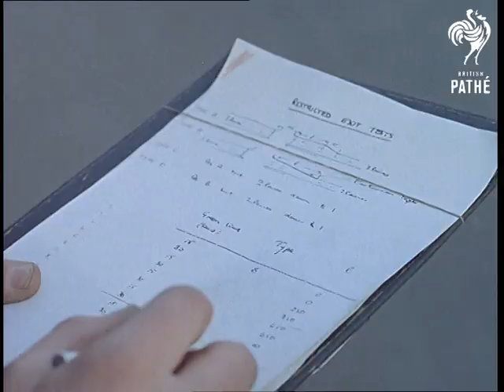Traffic Jam Testing (1963)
Central London.

Traffic scenes around Trafalgar Square (?).

Crowthorne, Berkshire.

Various L/Ss of lots of cars driving around what appears to be an air field.  The field is dotted with observer towers - the purpose of the exercise is to determine ways of preventing traffic jams.  M/S of two men looking at a clipboard.  M/S of a man signalling to traffic with a red flag.  M/S of two men filming the traffic with movie cameras.  C/U of a man directing the traffic with his arms.  L/S of a helicopter flying over.  C/U of a man looking at a stopwatch.  M/S of a van where the results are recorded.  Inside the van a man takes data from a large computer.

More London traffic scenes filmed around Regent's Street.

Lots of good shots of a variety of cars and vans of the era.

 FILM ID:237.03